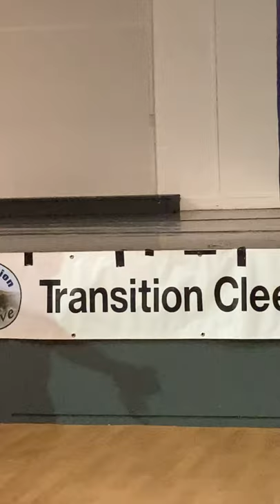Jonathon Porritt ‘Climate Crunch’ a talk at Cleeve School, Cheltenham arranged by Transition Cleeve.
Sir Jonathon Porritt returns after 30 years to talk again to students and people of Bishops Cleeve about the worlds climate crisis and what needs to be done.